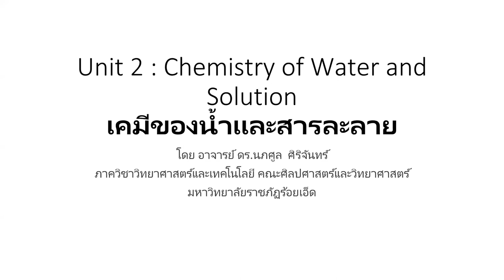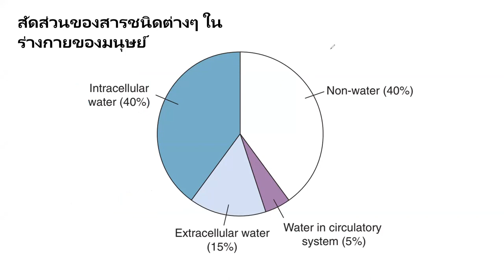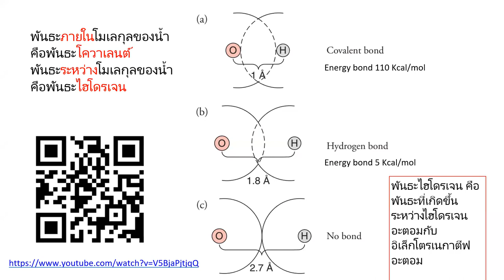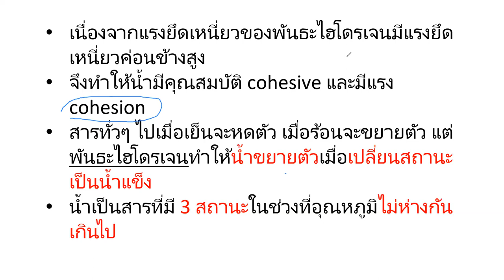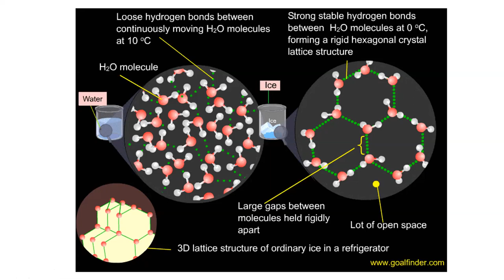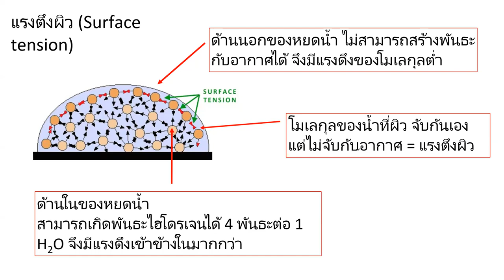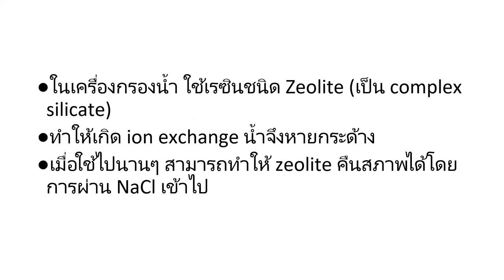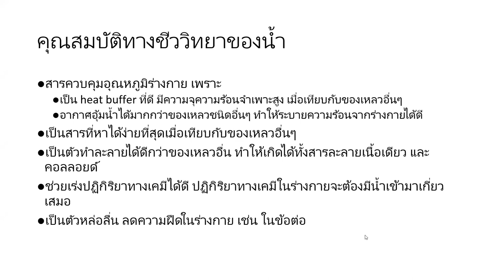เคมีของน้ำและสารละลาย part1 [Biochem NU63]